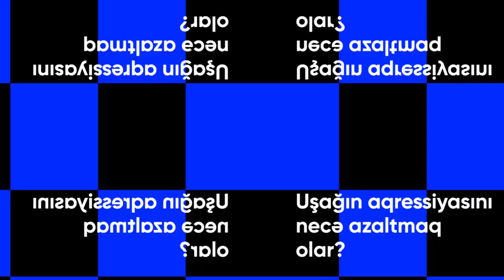Uşağın aqressiyasını azaltmağın yolları